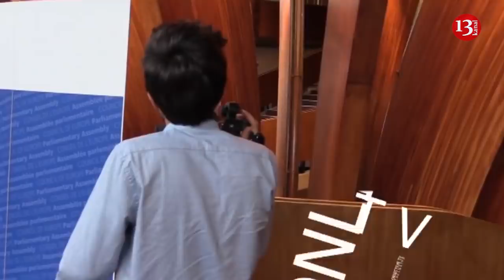Azərbaycanın var-dövlətini talamış, DEPUTAT ONLUĞU - BUMERANG